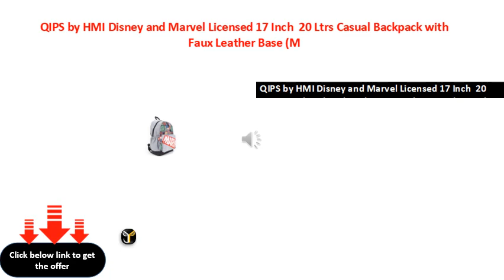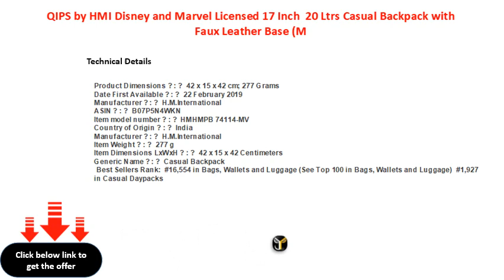QIPS by HMI Disney and Marvel Licensed 17 Inch 20 Ltrs Casual Backpack with Faux Leather Base M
QIPS by HMI Disney and Marvel Licensed 17 Inch \\/ 20 Ltrs Casual Backpack with Faux Leather Base (Marvel Avengers)